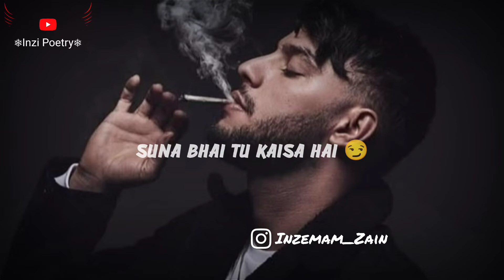Paisa Aur Dost 💸😏 Paisa Status | Paisa Shayari Status | Money Power Status | Inzi Poetry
TITLE " Paisa Aur Dost 💸😏 Paisa Status | Paisa Shayari Status | Money Power Status | Money | Inzi Poetry
LINE'S 👇
masla kuch aisa hai
har masle ka hal paisa hai
video Puri Dekhlo Yarr 🤪

Other Tag:-